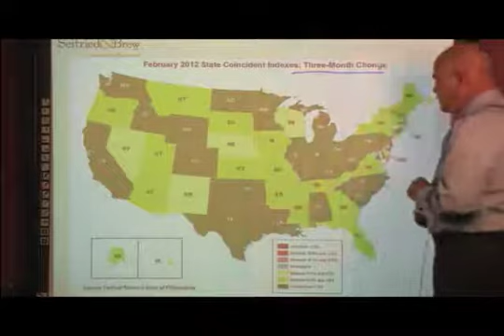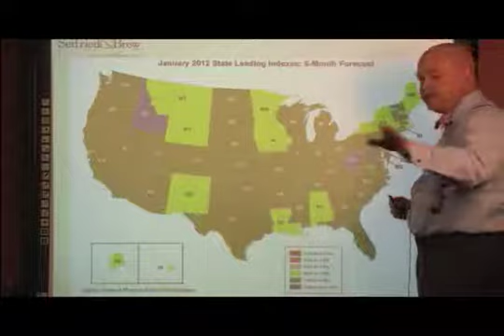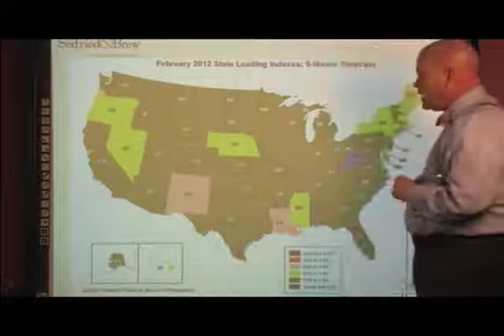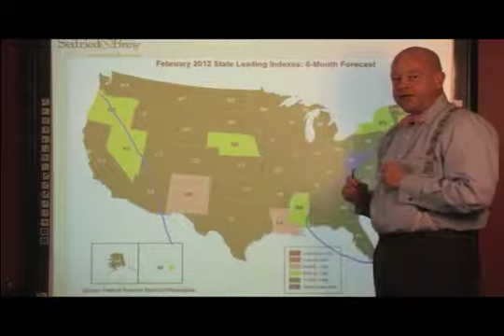S&B: Current Strength and Future Expansion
This week Jay wants community bankers to ignore some of the media noise regarding the declining state of the economy. He presents the Philadelphia Federal Reserve Coincident and Leading Indexes which indicate current strength and future expansion.